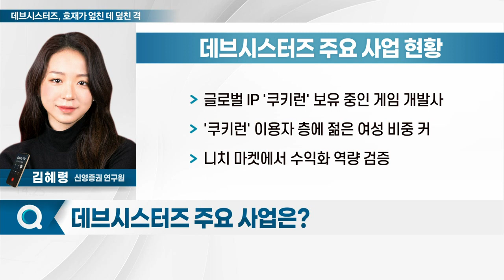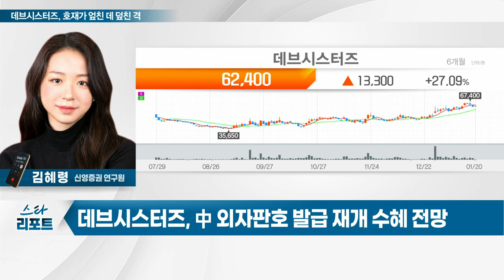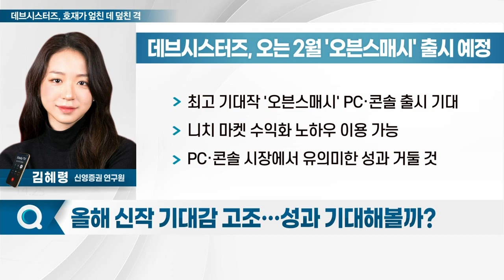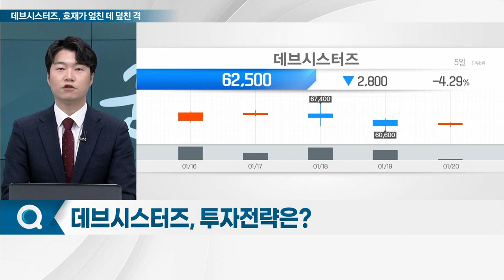데브시스터즈(194480)... 호재가 엎친 데 덮친 격_스타리포트 (20230120)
Q. BTS가 밀어준 '쿠키런:킹덤'… 매출 영향은?
Q. 中 외자 판호 발급 재개… 밸류에이션 재평가 기대?
Q. 올해 신작 기대감 고조… 성과 기대해볼까?
Q. "올해는 다르다"… 실적 흑자전환 기록할까?
Q. 작년 고전했던 게임주, 올해는 반등할까?